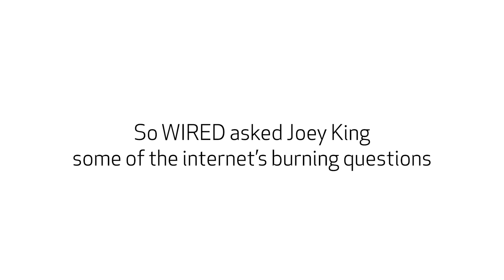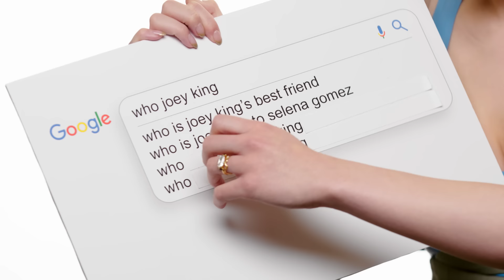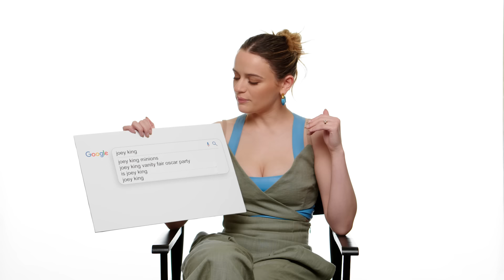Joey King Answers The Web's Most Searched Questions | WIRED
Actress and star of "A Family Affair" on Netflix Joey King visits WIRED to answer her most searched questions on Google. Where did Joey meet her husband? How old was she when she made Ramona and Beezus? How did she meet Taylor Swift? Joey King answers these questions and plenty more as she does the WIRED Autocomplete Interview.

Director: Justin Wolfson
Director of Photography: AJ Young
Editor: Lydia Bowden; Matthew Colby
Talent: Joey King
Line Producer: Joseph Buscemi
Associate Producer: Paul Gulyas
Production Manager: Peter Brunette
Production Coordinator: Rhyan Lark
Talent Booker: Meredith Judkins
Camera Operator: Lucas Vilicich
Sound Mixer: Paul Cornett
Production Assistant: Liza Antonova; Fernanda Barajas
Post Production Supervisor: Christian Olguin
Post Production Coordinator: Ian Bryant
Supervising Editor: Doug Larsen
Assistant Editor: Justin Symonds